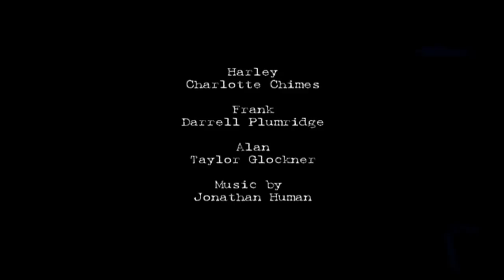LOCO short film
Award winning short film created for the 24 hour film shootout 2010 Australia. Shot on two shitty DV cameras and edited in 24 hours. My first attempt at filmmaking haha and yes it is a bit ordinary but fun to make.
Dark thriller - A young girl looking for her lost dog is taken hostage. For Money? Revenge? or is it Love?
(WARNING -Contains graphic violence, coarse language and sex themes) Written/Directed & Edited by Jack Webb, Shot by Matt Baker.
Starring Charlotte Chimes, Darrel Plumridge, Taylor Glockner & Katrina Chimes.  Music by Jonathan Human. Made in a crazy 24 hours.